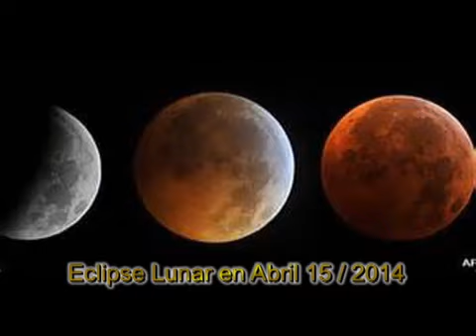Eclipse Lunar . Abril 15 2017 . Sony Handycam HDR CX210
Eclipse Lunar visto desde Miami. Usando una camara sony handycam hdr0cx210 Abril 15 / 2017 desde las 02:00:00 Am El sol se convertirá en tinieblas y la luna en sangre, antes que venga el.

Betacam SP Camcorder. Rendered in 720. Filmed over the Antelope Valley, California.

take a look at the latest blood moon of 2017 and a listen to my original composition. Filmed with my canon t3i and a 55-250mm lens. 3:30am.

A dodgy high-speed time-lapse of the 2017 supermoon lunar eclipse on 27/09/2017 as seen from South Gloucestershire. This was taken on a hastily set up Sony camcorder in my back garden, hence.